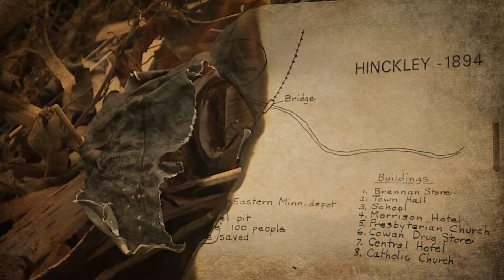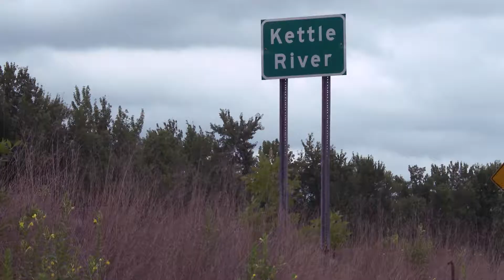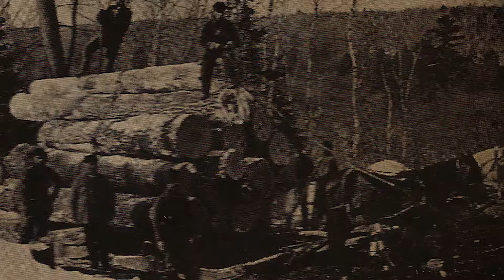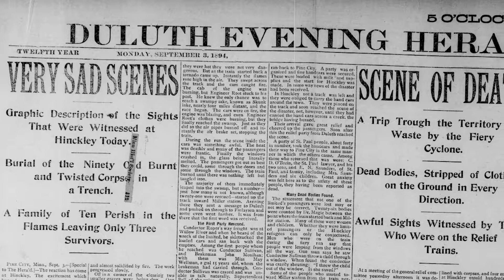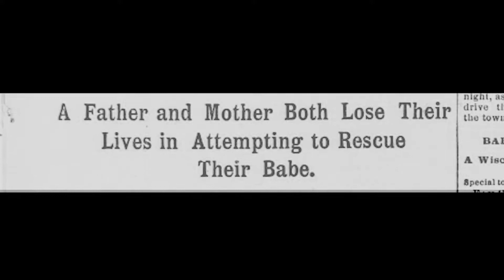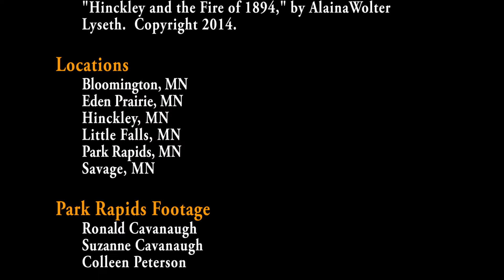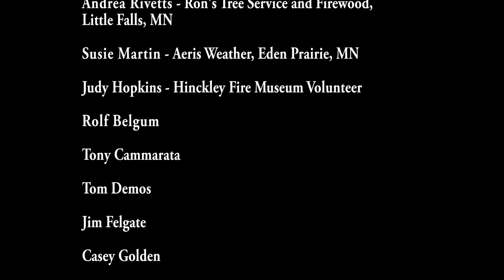The Drought's Revenge FINAL BLACK